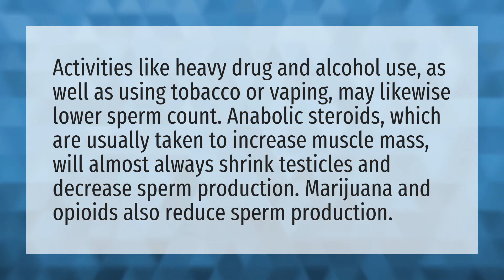What kills sperm cells in a man?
Red Bull Halal • What kills sperm cells in a man?